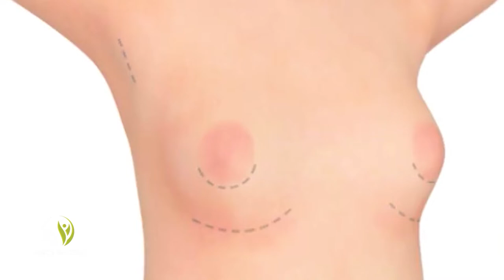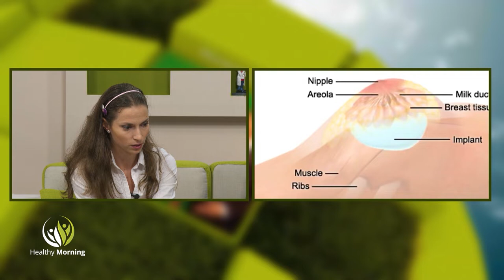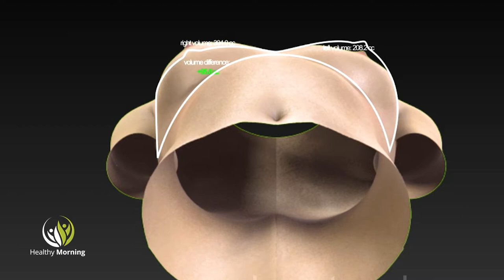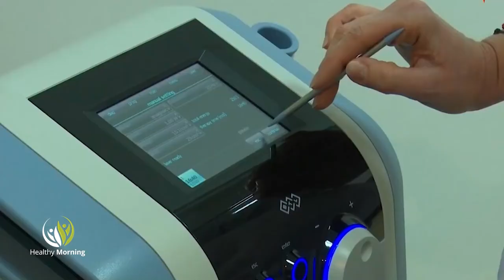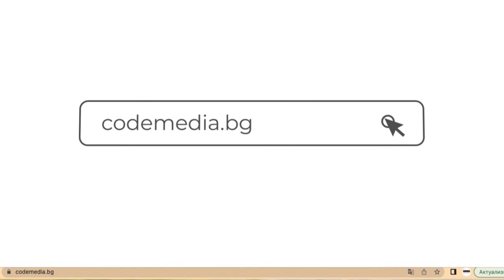Healthy Morning - Акценти 23 - 27 май.2022